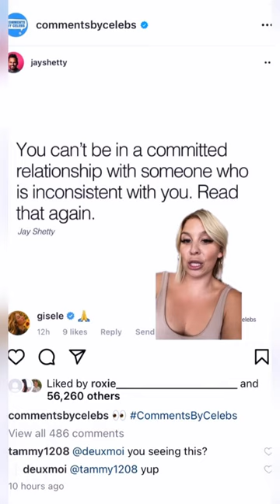Gisele Bündchen gives subtle hint inside her troubled marriage with Tom Brady